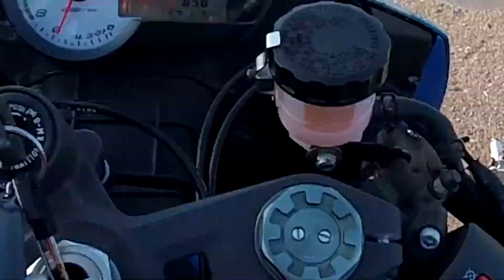Big CRASH, NemunRing RIDERS 2nd. part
2018 Summer Thursday Evenings @NemunRing
Training sessions with NAVAS racing club
First crash - 2:22
Second - 3:51